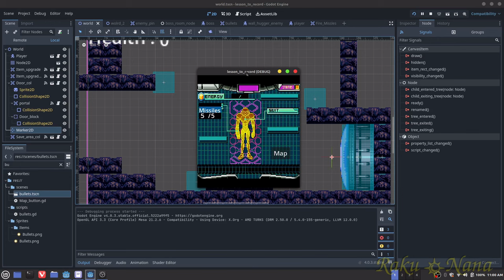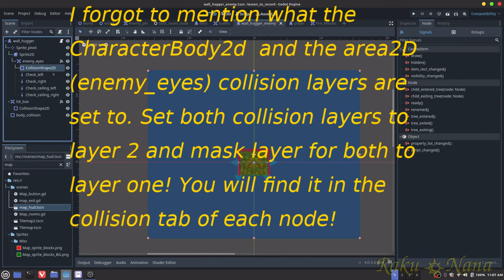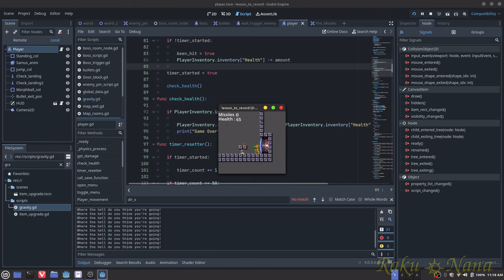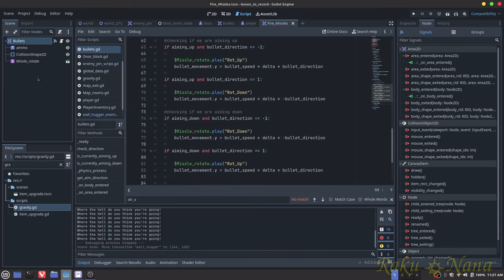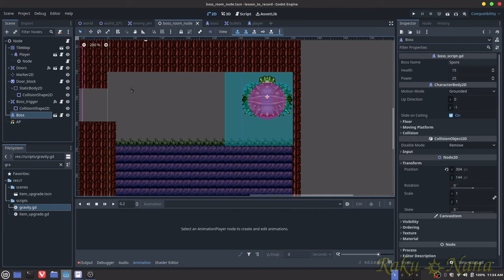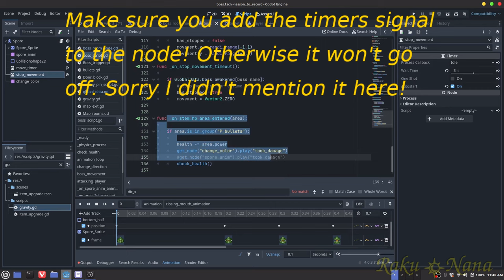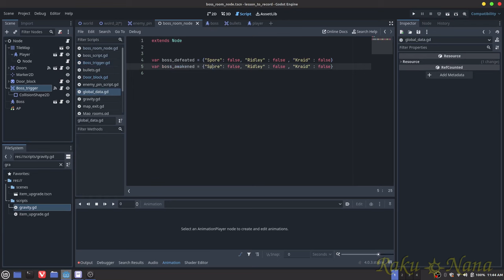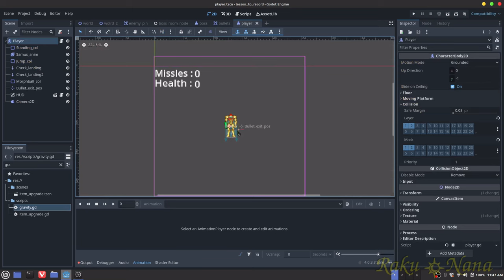Godot 4. How to make a Metroidvania - pt.10(Enemy AI, Boss AI, knockback)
Timestamps:

Intro  - 00:00
Fixing map bug - 01:30
Enemy composition - 02:40
Enemy seeing player - 05:00
Enemy Raycast -06:42
Ending the enemy composition - 07:42
Enemy script(Explaining all the variables used) - 08:09
(Detour, go to player script) Better knock back - 13:29

Explaining the enemies functions

Basic Enemy :
Enemy timer - 17:24
Enemy movement - 18:20
Adding gravity - 19:15
Shooting at the player - 19:39
Enemy shooting multiple projectile - 21:15
Enemy Projectile script - 22:15
Changing enemies movement - 24:15
Enemy animation - 26:10

Fixing a bug with missiles - 26:30

Boss:
Boss Composition -27:00
Explaining the animation player - 27:20
Timers node - 29:50
Boss variables - 31:50
Fixing animation player bug - 32:35
Boss Global variables - 32:55
Boss Overlapping bodies - 33:45
Boss movement - 34:08
Boss animation - 35:34
Timer signals - 38:00
Boss weak spot - 39:09

Boss Room:

Room Composition - 40:15
Audio player - 41:13
Boss Trigger - 41:35
Keeping boss defeated - 43:05
Going over check list - 43:45
Ending - 45:45